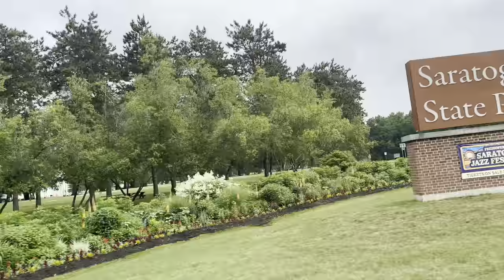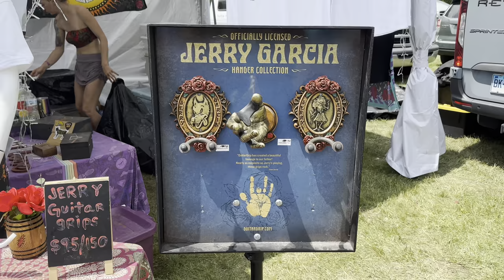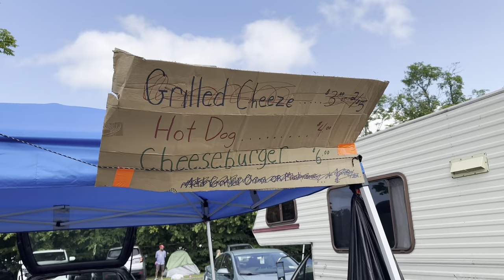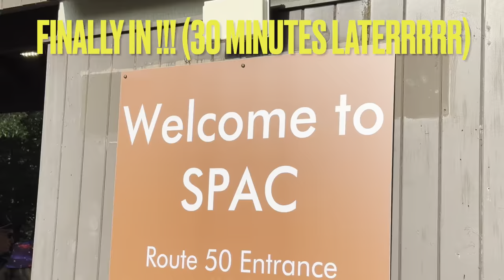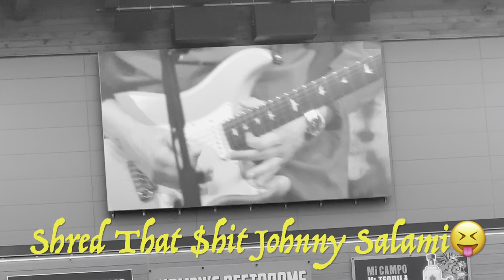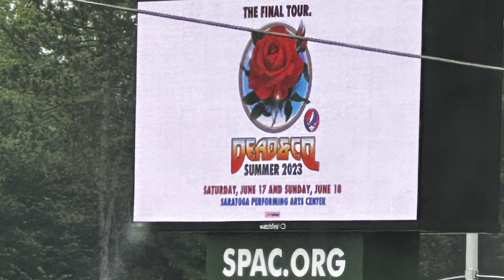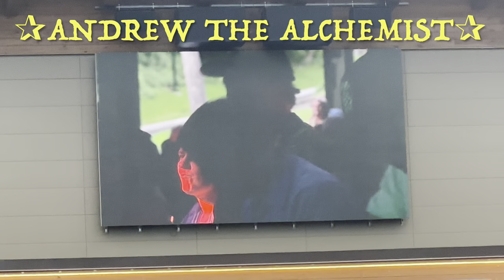Dead & Company Vlog! 6/18/23 (The Time I had to Watch John Mayer Shred on the SPAC Restroom Wall)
Dead & Company Performed at Saratoga Performing Arts Center on June 18th, 2023 ~ exactly 40 years to the day when the Grateful Dead sold out SPAC on 6/18/83 💀🌹⚡️ Despite it being such a wonderful day, no one informed the dear Alchemist attending that the lawn & security situation at SPAC is absolutely horrendous, ￼so all the witches & warlocks were forced to gather at the bathroom and watch the entire concert on monitors Lol 😂🫠✨